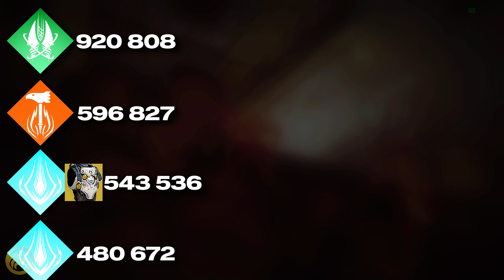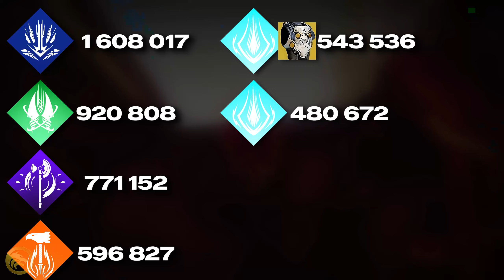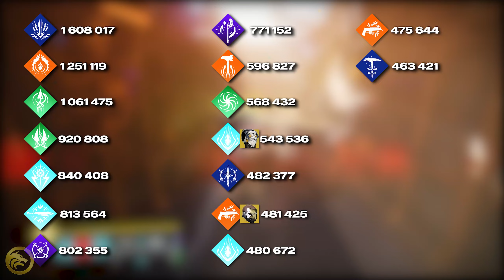LE TITAN A ENFIN UN SUPER DE DPS ! Test Mangeur d'Étoiles Équipement de Classe Exotique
Partenariats